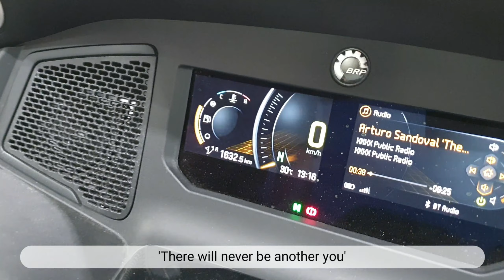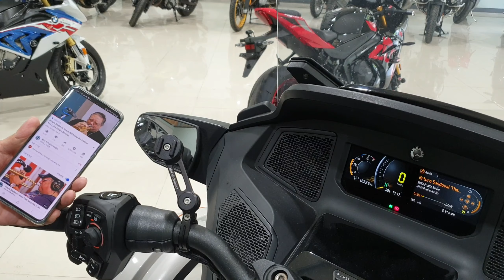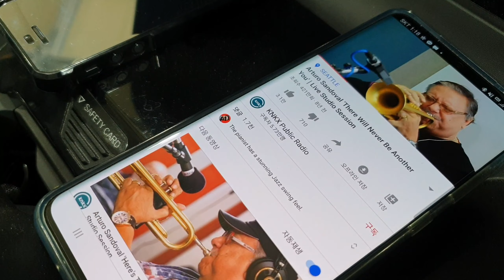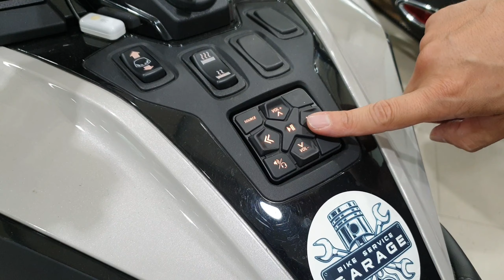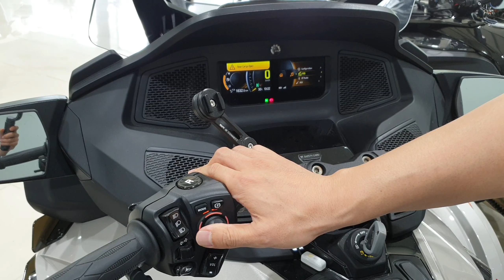캔암 스파이더 RT-LTD 2020년 모델 소개 다파는오빠들 by Jazz can-am#spyder#rt#ltd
캔암 스파이더 RT-limited 2020년식
모델을 소개합니다.

F3-S와 엔진 배기음도 비교해서 들어보세요.

감사합니다.

부산시 해운대구 해운대로1224